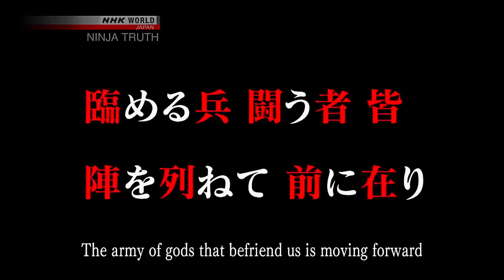NINJA TRUTH Episode 1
Ninja are now seen in popular media around the world. But as their profile rises, their reality gets muddied amid legends and fantasies. The truth about authentic ninja lies unknown, shrouded in mystery. This program carefully examines the fighting skills and tools used by actual ninja, and conducts experiments to determine the "Ninja Truth".

The ninja had over 400 distinctive tools and weapons to fight with and defend themselves. The most familiar was one called the "kusari-gama", a chain and sickle that could do serious damage to an opponent. But it raises questions about how they used it when fighting, and how they were able to conceal it. The ninja were also ingenious at hiding themselves. We'll do an experiment to see if those hiding techniques really worked, and we'll look at a brand-new technology for hiding people.